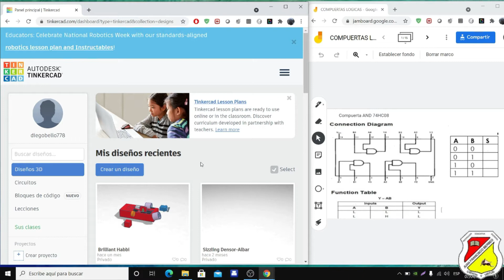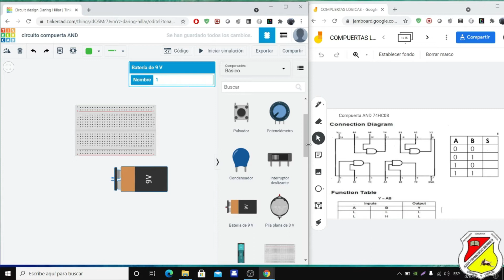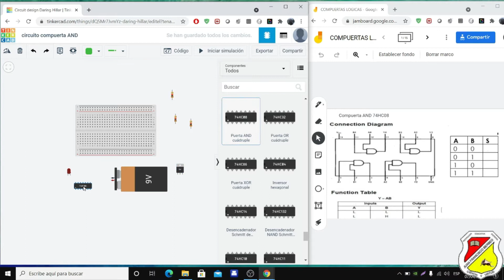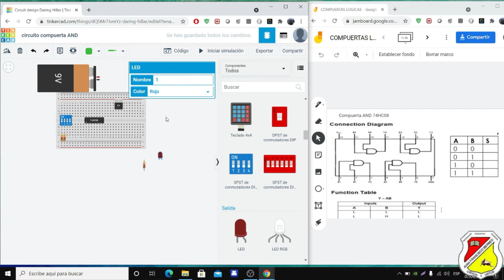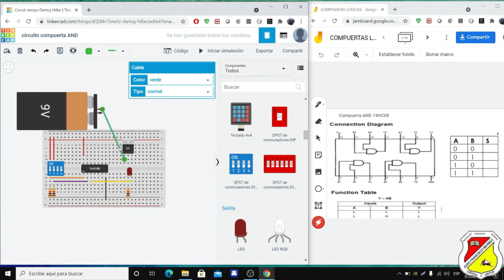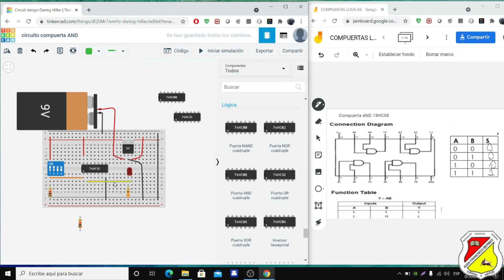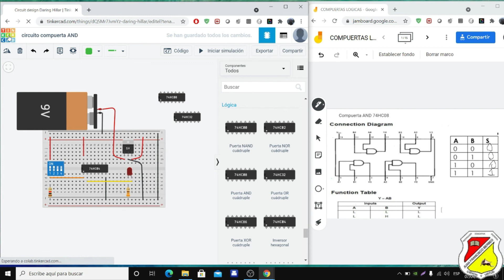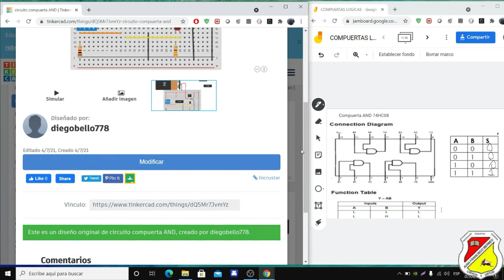practica#1 compuertas lógicas